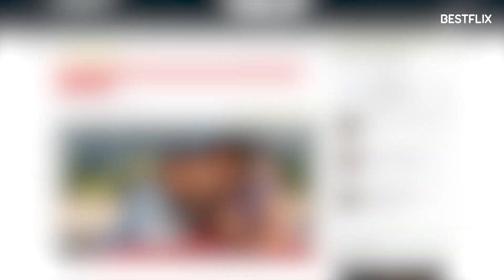NEVER HAVE I EVER Season 3 Release Confirmed by Netflix: Will Devi Choose Paxton or Ben?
Hey, guys! Great news! Netflix just renewed Never Have I Ever for Season 3! The renewal comes just one month after the second season was released on July 15. The coming-of-age comedy drama series about the first generation Indian-American teenage girl is praised by viewers and critics alike. On IMDb, the viewer approval rating stands very high at 7.9 out of 10, and since the premiere in 2020, Never Have I Ever already got 2 award wins and 10 nominations. The hit Netflix series was created by Mindy Kaling and Lang Fisher. Most of you know Mindy Kaling for her role of Kelly on The Office, but she got much wider recognition for creating, starring and producing the FOX comedy series The Mindy Project. By the way, the main character in Never Have I Ever, an Indian-American Tamil teenage girl Devi, is based on Mindy Kaling. Her parents immigrated to the United States from India in 1979, the same year Mindy was born. The confirmed Season 3 returning cast members are Maitreyi Ramakrishnan as Devi, Darren Barnet as Paxton, Jaren Lewison as Ben, Poorna Jagannathan as Devi’s mother, Richa Moorjani ss Devi’s cousin Kamala, and Lee Rodriguez and Ramona Young as Devi’s best friends Fabiola and Eleanor. Tennis legend John McEnroe will be back to narrate the series. In the Season 2 finale, Paxton finally agreed to take his relationship with Devi public at the school dance. But at the same time, Ben found out that Devi, who was really into him, was talked into pursuing Paxton instead by her friends. It looks like we are in for a very intriguing love triangle in Season 3 of Never Have I Ever. Guys, who do you like best for Devi – Paxton or Ben? Share in the comments.